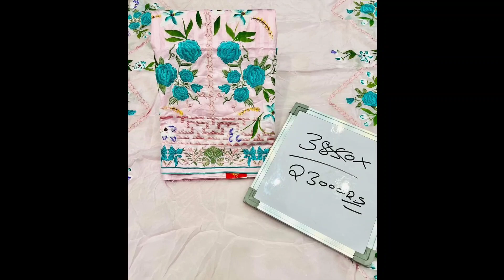Ashu Di Hatti Phagwara Live || New Punjabi Suits Designs 2022